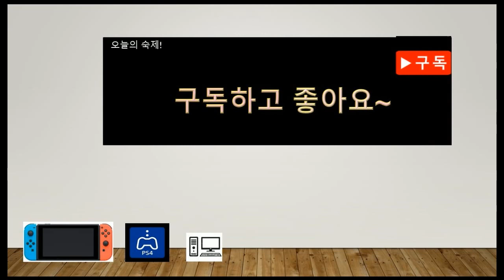젤다의 전설 DLC 2단 근위병의 장비 얻는 방법 ~!![연어LoveTV]